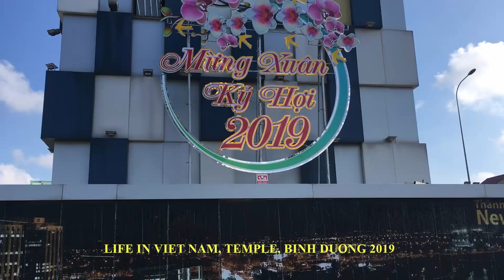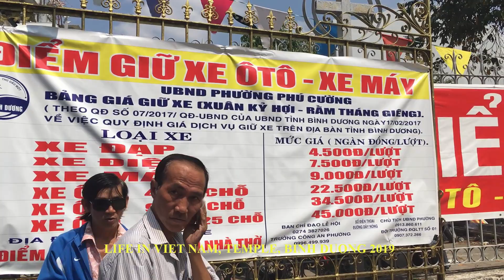LIFE IN VIETNAM, TEMPLE, BINH DUONG 2019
CHÙA BÀ BÌNH DƯƠNG 2019